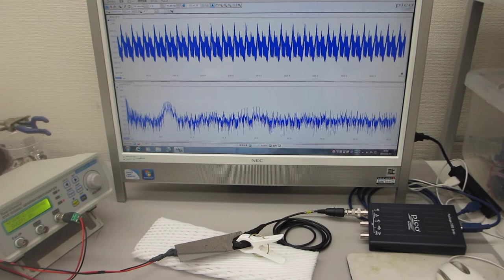超音波と表面弾性波の組み合わせによるダイナミック制御実験（超音波システム研究所）